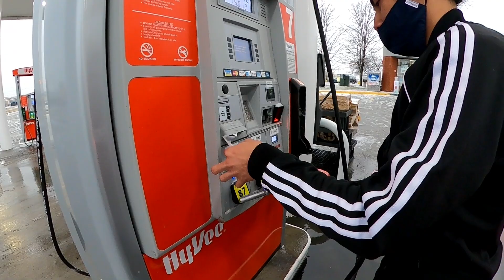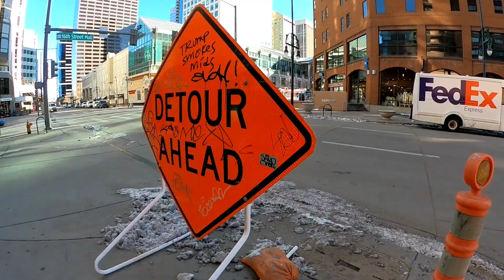NYOBAIN GANJA DI COLORADO AMERIKA ft.RAVENANANDIO|TERNYATA LEGAL!!| (PART1/3)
akhirnya gw bisa ngajak kalian buat jalan2 virtual lagi kali ini gw berkunjung ke Kota Denver ,Colorado di musim dingin pastinya nikmatin gimana rasanya liat salju secara langsung .
Dan ini adalah awal dari misi melampaui impian gw bisa keliling Amerika yang pastinya apa yg gw dapet sekarang adalah apa yang gw impi2kan dari dulu dan akhirnya bisa terwujud
Tetap semangat buat kalian yang ingin menjelajahi dunia 🤘🤘